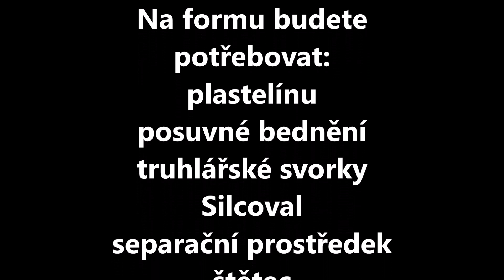Silikonová forma na svícen za použití posuvného bednění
Na formu budete
potřebovat:
štětec
svícen, který chcete odlít
plastový kelímek a
míchátko

štětec
smirkový papír
nožík

Více nápadů na Sledujte nás na instagramu @tvorivyamos. Materiály dostupné na